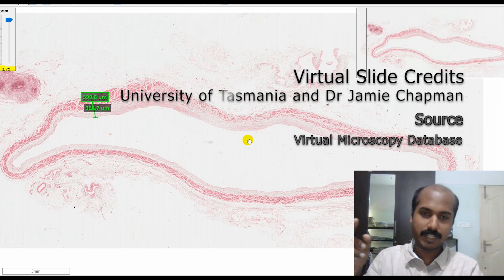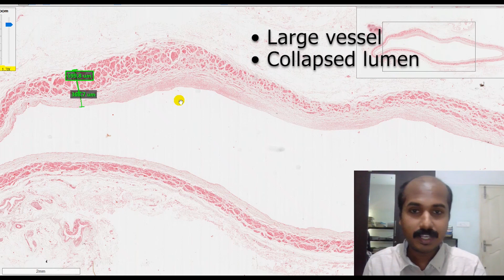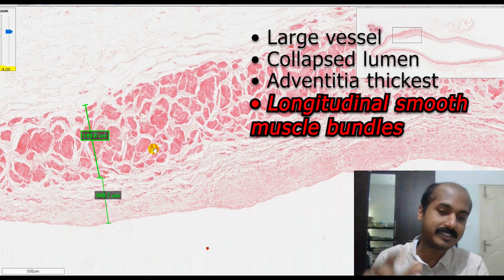Large Vein Histology | Air Anatomy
Virtual slides along with 'Air Anatomy' gestures are used to understand the histology of the Large Vein.

I thank Dr Jamie Chapman, Lecturer in Human Anatomy at the University of Tasmania for providing the virtual slide. The virtual slide was created by the University of Tasmania.

If you have not seen the video on Overview of blood vessels, Elastic artery and Muscular artery videos I recommend you to see those before viewing this. You may check the 'Air Histology' playlist in the channel.

Dr Doris